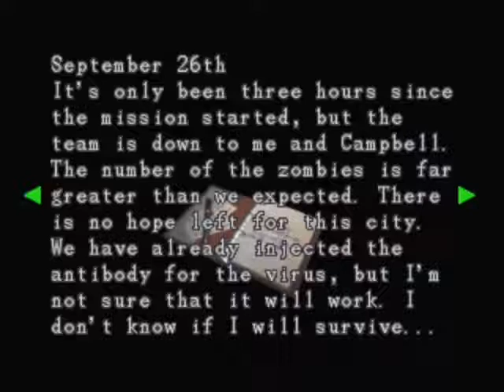Let's Play Resident Evil 3: Nemesis - Part #16: Maths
This puzzle is easy to solve using maths.

Crystal = 1
Obsidian = 2
Amber = 3

Past: (-1) Multiplier
Present: (+1) Multiplier
Future: (+2) Multiplier

Take the vector of the values of the stones V1 = (s1,s2,s3)
and the vector of the multipliers V2 = (-1,1,2)

The sum of the time on the clock and the dot product of vectors V1 and V2 should equal 12.